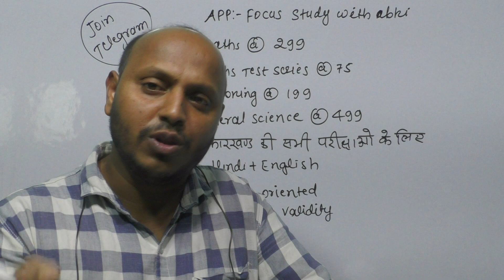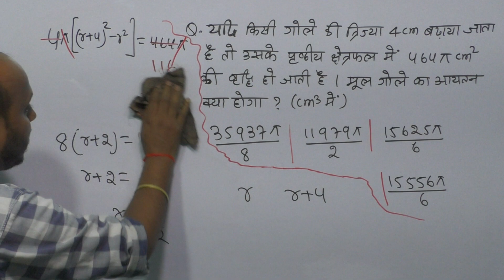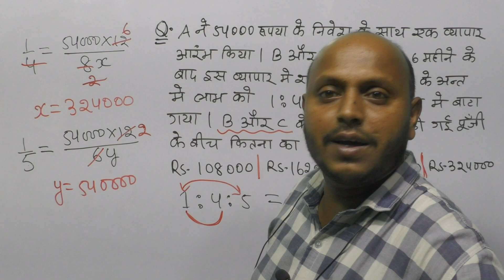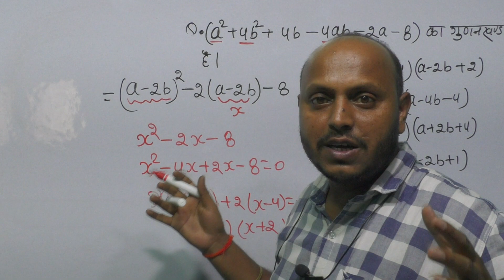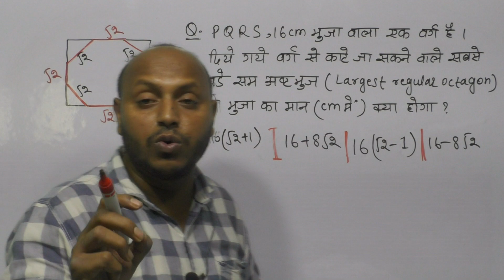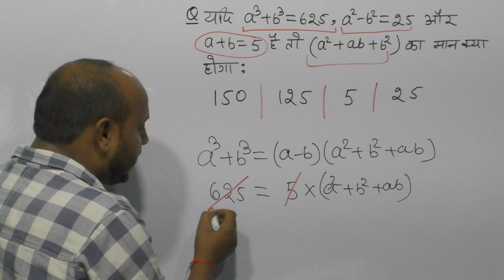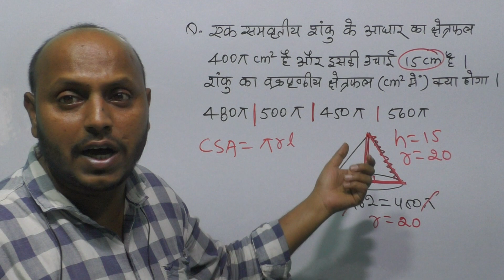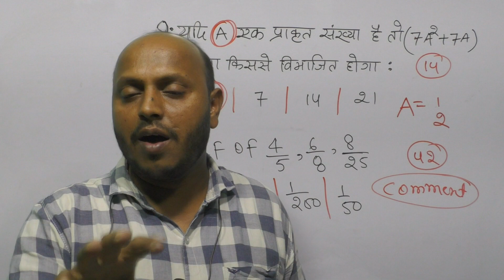JSSC NEW VACANCY || JSSC CGL || PRACTICE:-17 || JSSC CGL MATH || Most Expected Questions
advance math | Jssc CGL math | jssc CGL advance math | jssc CGL airthmatics math |
mensuration 2d | mensuration 3D | jssc CGL complete maths | jssc CGL mesurations |
jharkhand gk | jssc CGL crash course | jharkhand gk for jssc | jpsc exam
jharkhand gk | jharkhand gk previous year questions | JSSC CGL | JSSC CGL EXAM DATE  | JSSC CGL SYLLABUS | JHARKHAND GK | jssc CGL exam date out | jharkhand gk in hindi | language paper | how to crack jssc CGL in 60 days | jssc CGL complete syllabus in Hindi | jssc CGL important update
jssc CGL cutoff | jssc CGL previous year questions | jssc CGL how to crack | jssc CGL jhrkhand history in hindi | jharkhand gk |  jharkhand history | jharkhand geography | jharkhand polity | jharkhand rivers | jharkhand tribe | jharkhand expected questions